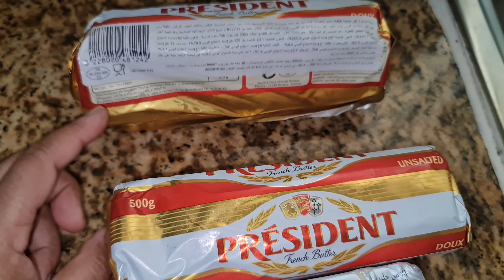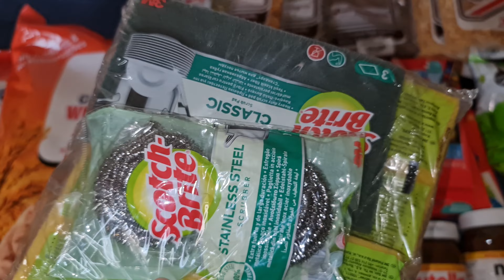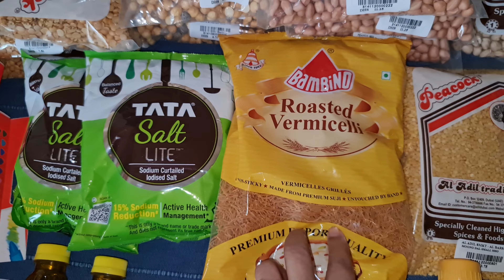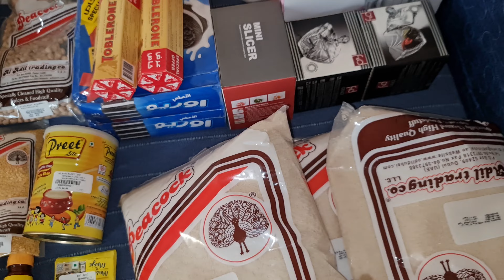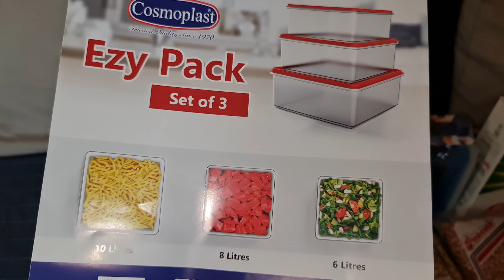India Jane ke plans??? Homemade Pizza 🍕 😋 Recipe !! Grocery shopping Haul Apki Demand par 😄